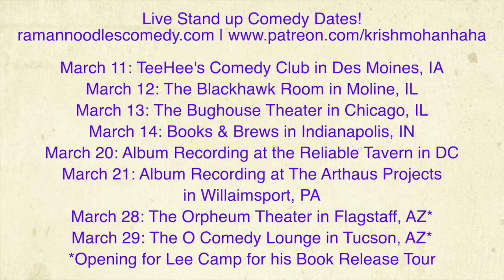MLK Jr Was Warning Us About Joe Biden! [Road Reflections]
MLK Jr. talked about the watching out for the White Moderate. That's Joe Biden!